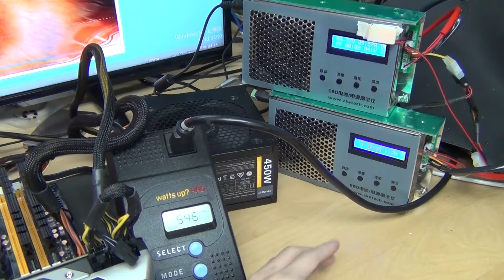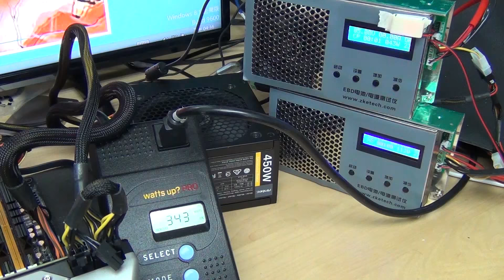Antec NeoECO II 電源供應器「超載」測試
測試會利用到 Antec NeoECO II 450W 型號，而電腦平台部份就有 Intel Core i7-4790K 、 ASRock Z97 OC Formula 、 NVIDIA GeForce GTX980Ti

在 Idle 待機情況下，功率計顯示電源消耗量大約有 48W 左右
利用 Furmark 將繪圖卡負載提升至最高，功率計所顯示的電力輸入量增加至 340W

+5V 的放電儀器啟動後，電源輸入功率計數字亦增加至接近 400W

另一台 +12V 的放電儀器緊接著進行運作，消耗的電力達至 110W ，電源輸入的功率計數字顯示數字高達接近 550W
相比輸出上限的 450W 超出 20% 以上